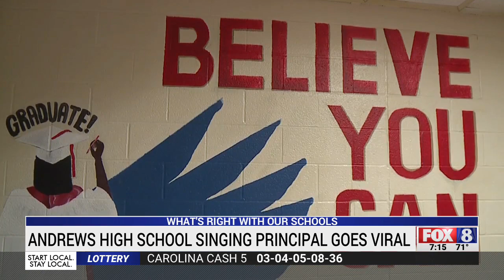Andrews High School principal goes viral for heartfelt song